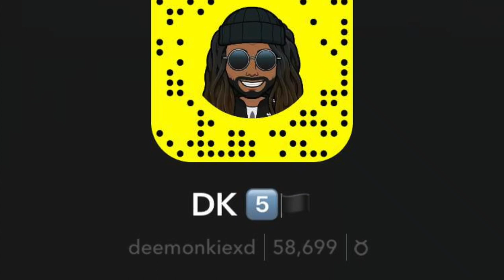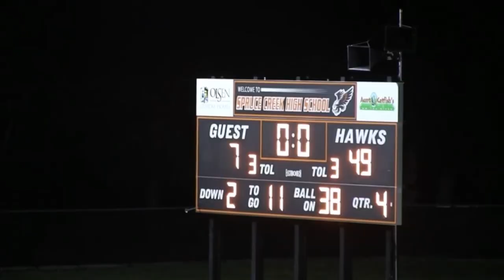CREEKS PREGAME... WE WON!!!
Spruce Creek High School Football vs University High School! Spruce Creek takes a W and we had fun doing it, hope you enjoy!